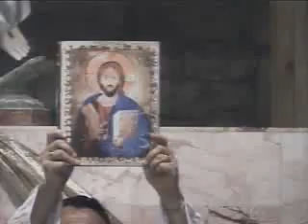La Resurreccion. Pbro. Moises Larraga. Tambaca, S.L.P. Mex.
Nuestro Amadisimo Padre Moises, Celebrando La Ultima Fiesta de La Resurreccion, en su Ultimo Retiro de Semana Santa, el 22 de Mzo. del 2008, en Tambaca, S.L.P. Mex.